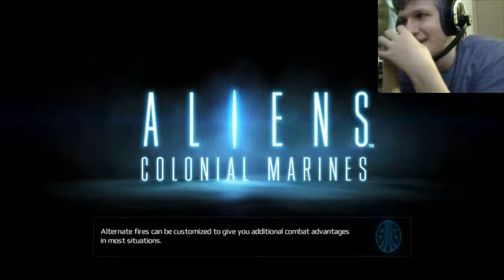Aliens Colonial Marines - Part 3 - RAGE QUIT!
FUCK THIS SHIT!